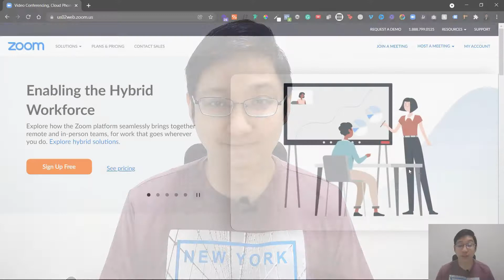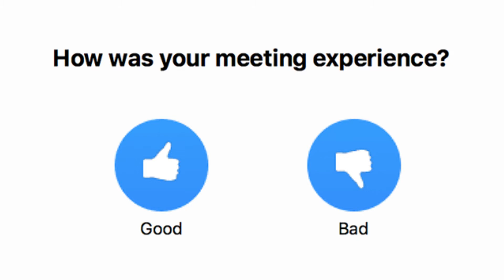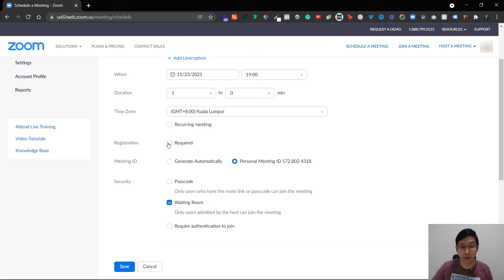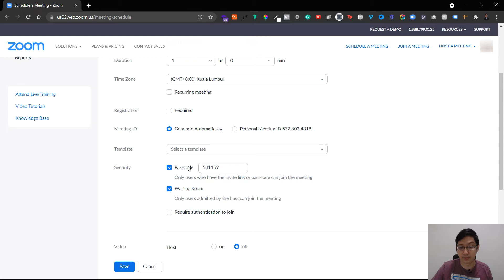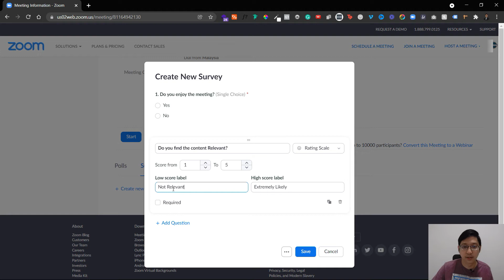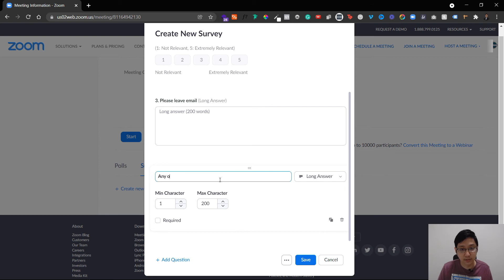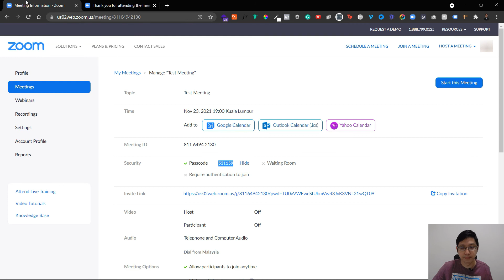How to Set up and Create Zoom Post Meeting Survey [UPDATED Tutorial]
This tutorial shows how to set up and create a Zoom Post Meeting survey. This is important if you want to get feedback from your participant after the meeting.

What happens is once they are done with the meeting, Zoom will automatically pop up a Survey Form either from Zoom itself or from a third-party survey. Meeting participants will then be prompted to take the survey. If the participants leave the meeting before it ends, they will still be asked to take the survey.

Survey questions can be required or optional. In addition, there is a long answer survey type and rating survey question type available.

Four question types for post-meeting survey:
1) True/False or single answer
2) Multiple choice
3) Rating scale
4) Long answer

Note: This feature can only be done using a Zoom Paid Version